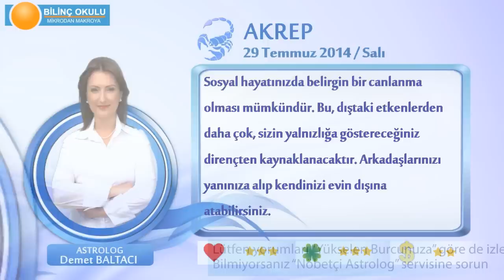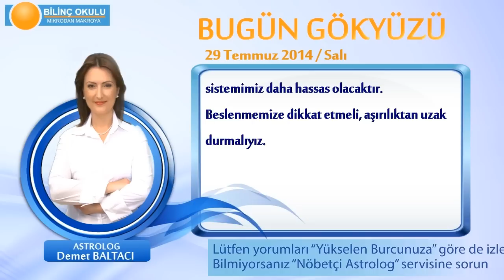AKREP Burcu, GÜNLÜK Astroloji Yorumu,29 TEMMUZ 2014, Astrolog DEMET BALTACI Bilinç Okulu